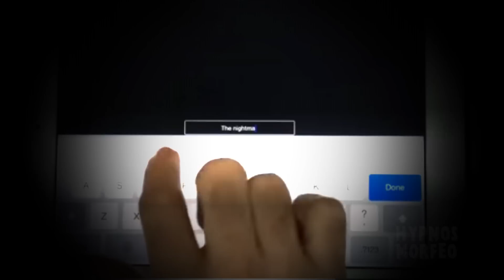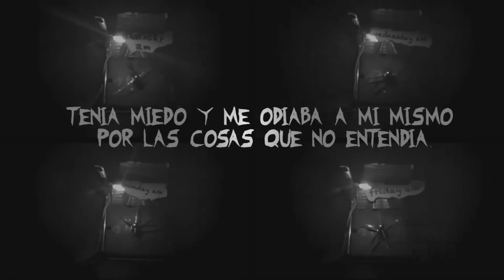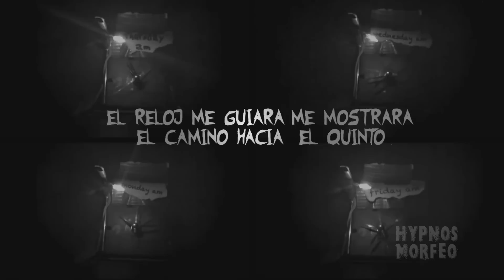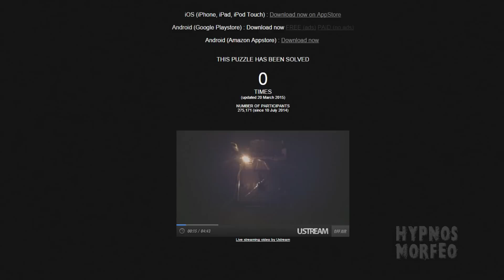El Misterioso Juego que nunca ha sido Terminado -Parte 2 ''No Creas sus Mentiras''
Esta es la segunda parte de el video de el  Juego mas complicado de el Mundo, un juego que nadie a podido Terminar

Video Original

Otras Fuentes de el juego
Fuentes

Google Playstore : Paid (no ads)